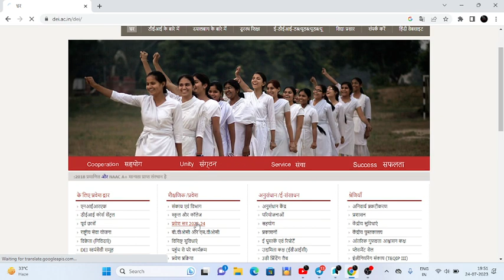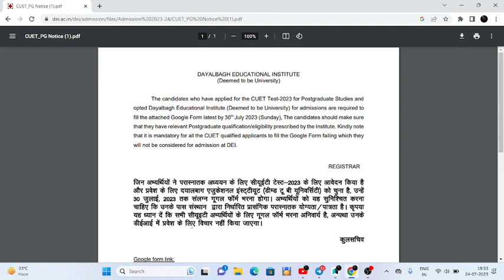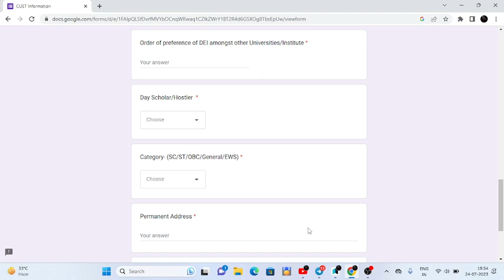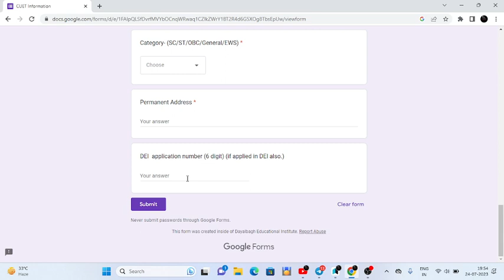DEI cuet pg google from out Admiaaion 2023 link active dei cuet PG 2023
Hi Dear Friends And Students
Welcome  [Free Job Alert & Education  YouTube channel
All central University Admission information

                        ये दिल मागें मोर

DIFENCE

full information

    founder:- ☆                pankajsharma ☆
Free job alert & education pvt.ltd